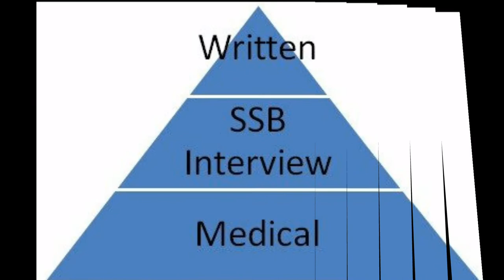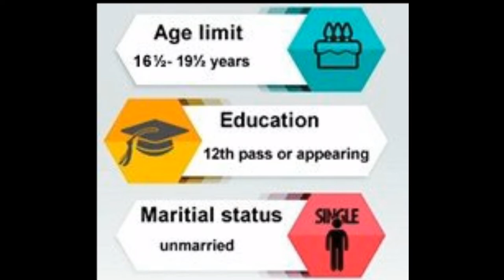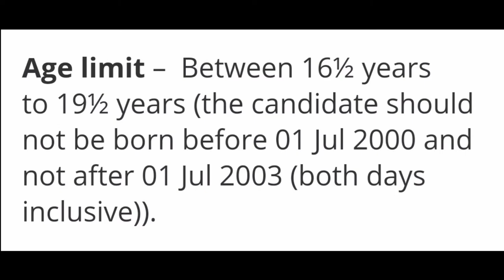12 वी के बाद 3 तरीको से भारतीय सेना join करें / 3 ways to join Indian Force after 12th / Army/Navy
How to Join Indian Force after 12th 👉

👉 3 Ways to join Indian Force ( Army/Airforce/Navy )

1.) NDA/NA (National Defence Academy)

2.) TES ( Technical Entry Scheme)

3.) SES. ( Soldier Entry Scheme)

🙏👉 "Defence Study Zone" YouTube Channel.